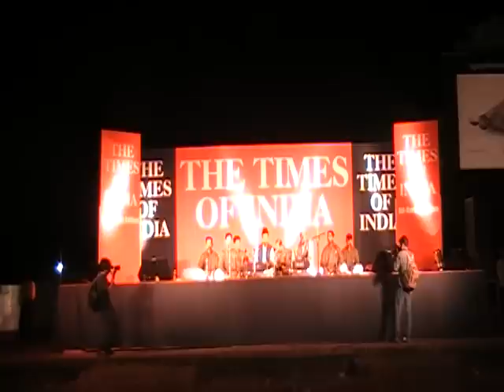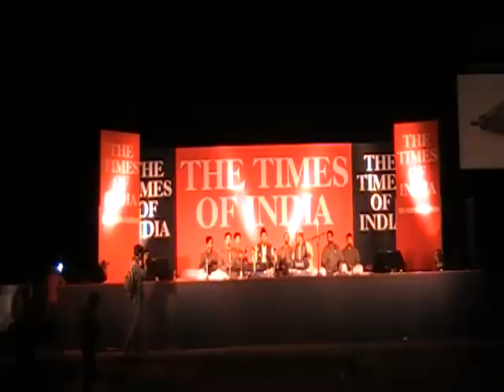ALLAH HOO ALLAH .FAREED AYAZ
Fareed Ayaz Qawwal From Pakistan at The Times of India Concert 23/02/2012 IN kulikat India